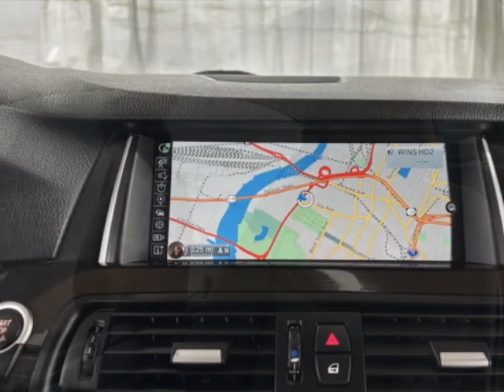2016 BMW 5 Series 535i xDrive Sedan - Jersey City, NJ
New Jersey State Auto Used Cars, Jersey City, NJ - BMW 5 Series 535i xDrive